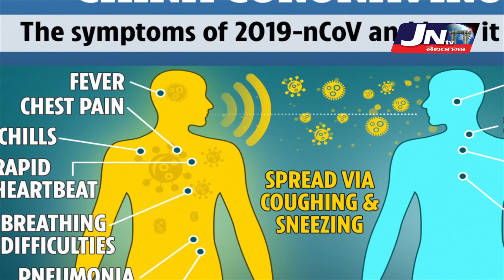తెలంగాణలో కరోన వైరస్ కలకలం...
తెలంగాణలో కరోన వైరస్ కలకలం హైదరాబాద్ గాంధీ హస్పిటల్ లో చికిత్స పొందుతున్న బాదితుడు తక్షణమే చర్యలు చేపట్టిన తెలంగాణ ప్రభుత్వం..